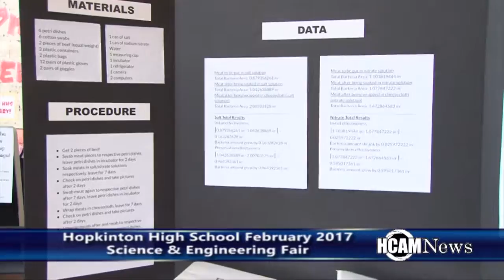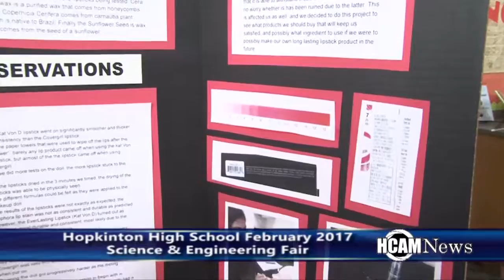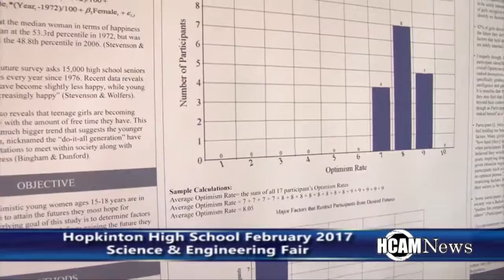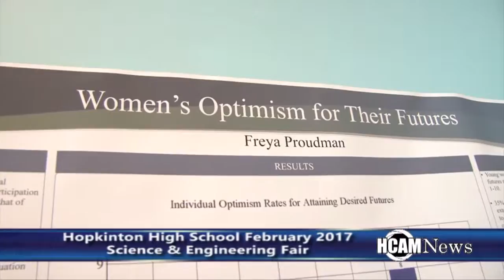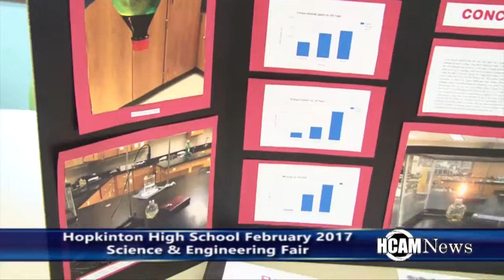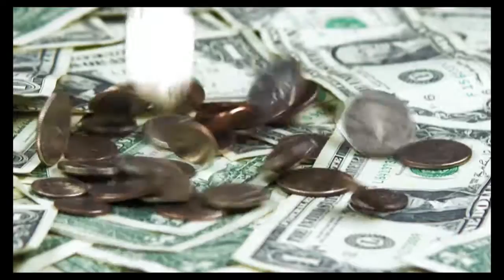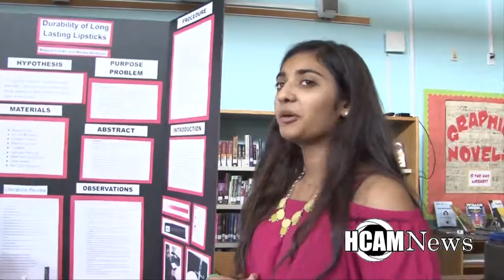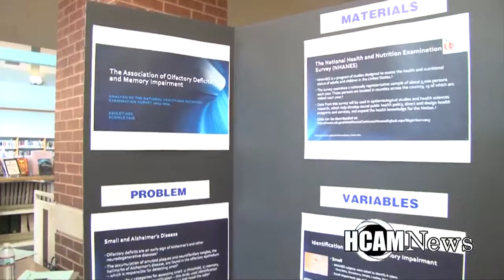HCAMNewsFocus: 2017 Hopkinton HS Science & Engineering Fair